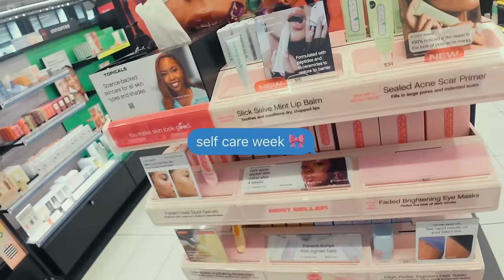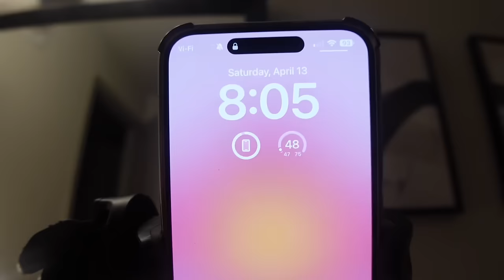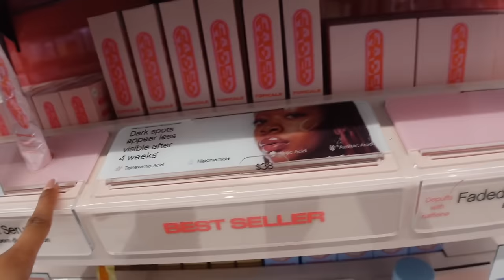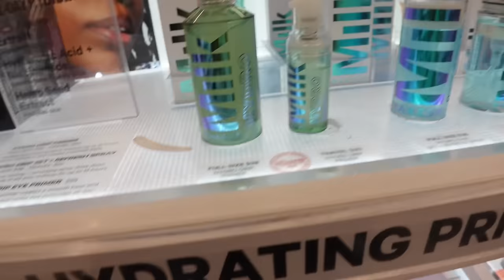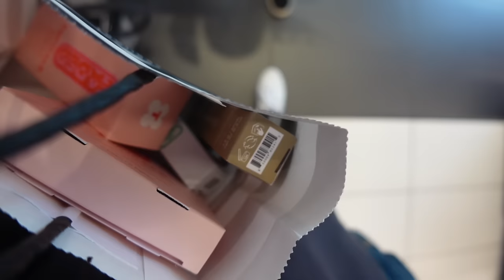“THAT GIRL” MAINTENANCE VLOG 🎀 : island twist, nails, pedicure, sephora run, self care, + more